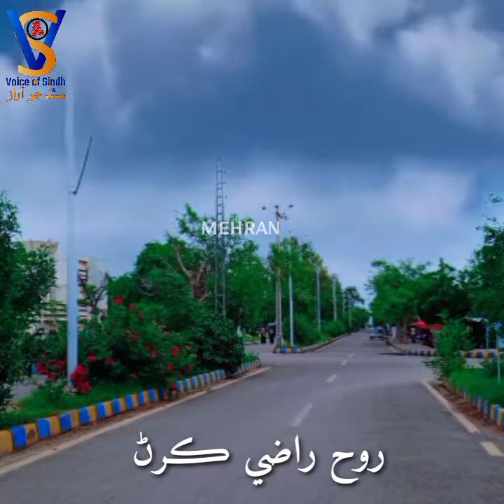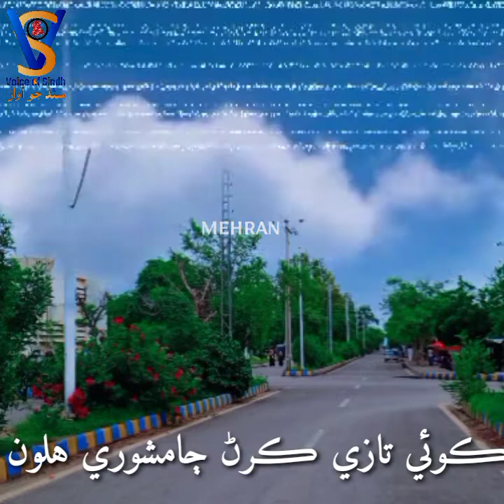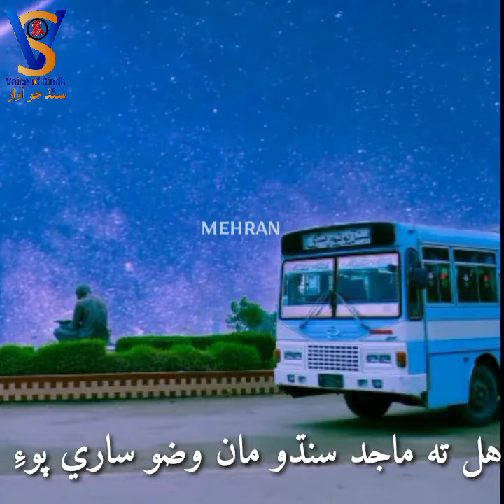Roh Razi Karan Jamshoro halon Abbas Faqir Jamshoro Song muhnji man g mithi monkhan naraz aa status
Abbas Faqir new sindhi song roh Razi Karan Jamshoro halon